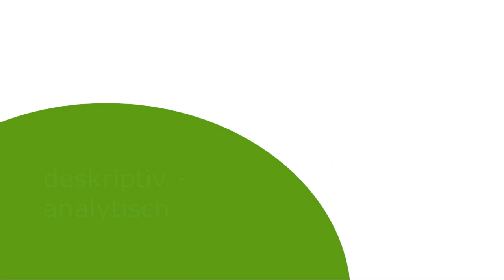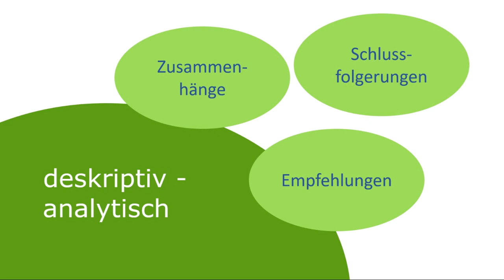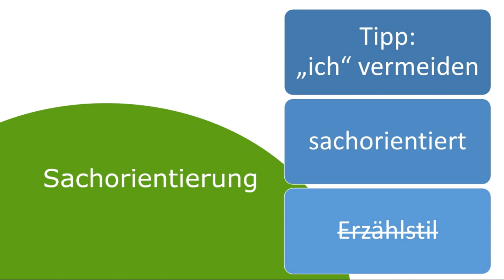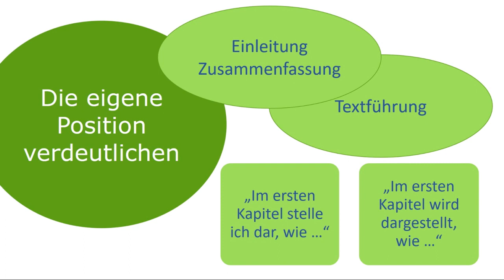Die eigene Position verdeutlichen | iMooX.at